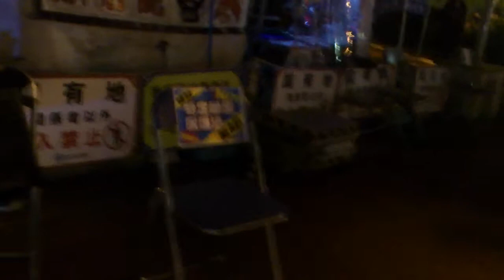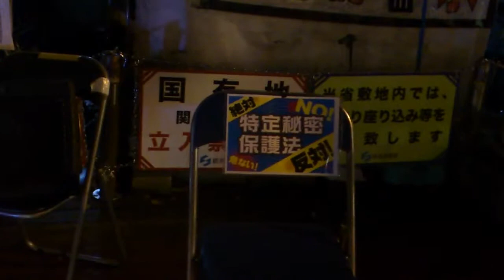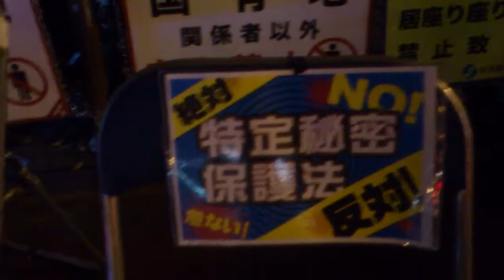第44回「After311～霞ヶ関の中心で愛を叫ぶ！」1.浦邉力1